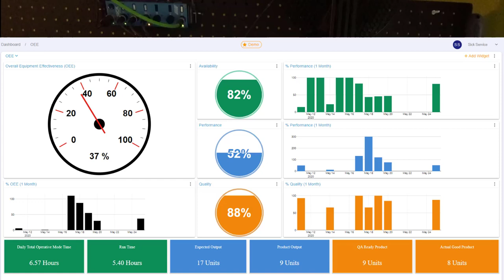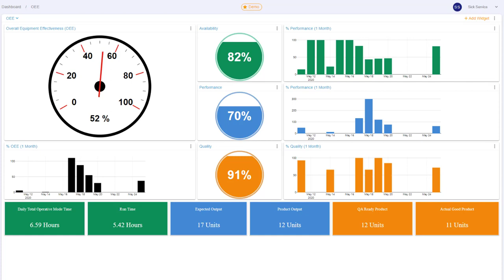How to gather OEE data automatically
This video shows how you can have sensors automatically track OEE data so that you can have a better view on how your machine is performing.